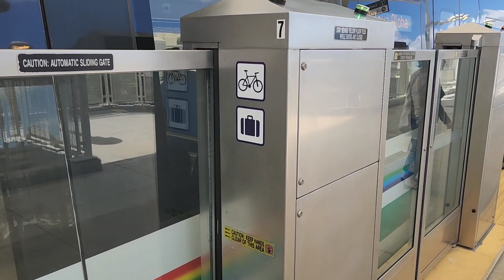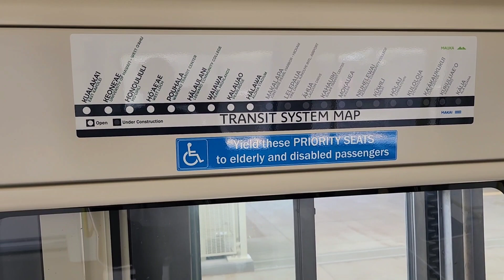Hawaii (Oahu) Train system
I went for a joy ride to check out the Oahu Train system, which has been over ten years in the making. I did enjoy the ride.